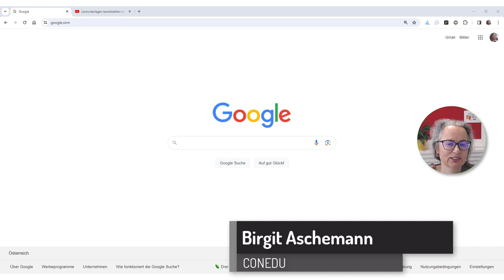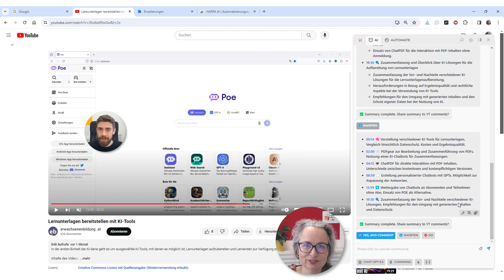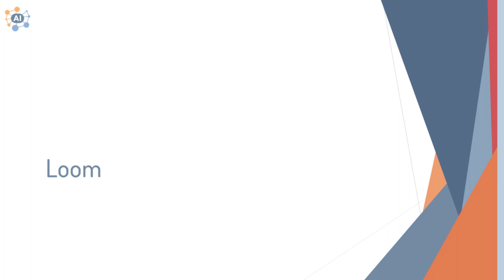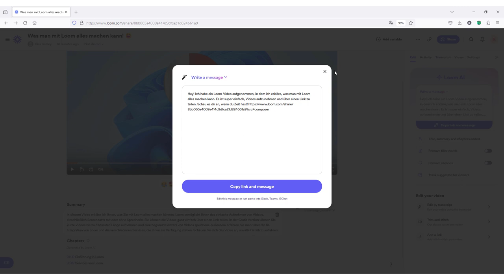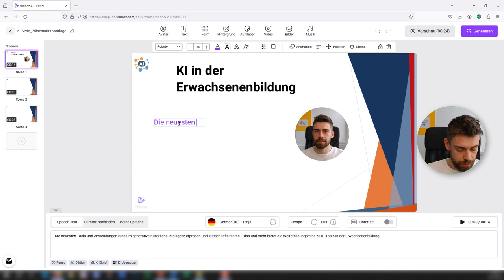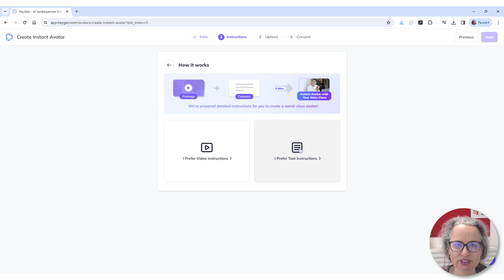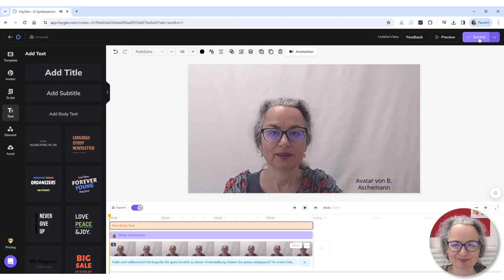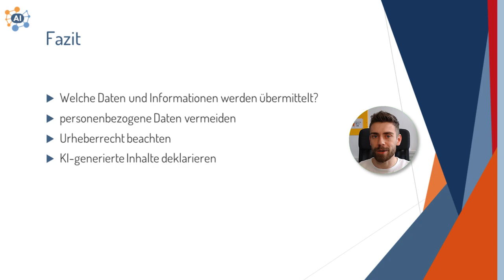KI-Unterstützung bei der Arbeit mit Videos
In der dritten Lerneinheit der KI-Weiterbildungsreihe lernen Teilnehmende, wie sie mithilfe von KI Videos erschließen, aufbereiten oder erzeugen können.

00:34 KI für die Arbeit mit Videos
01:15 Harpa AI
05:30 Video Highlight
08:05 Loom
12:34 Vidnoz
16:53 HeyGen
22:37 Blick in die Zukunft: Sora
24:20 Fazit